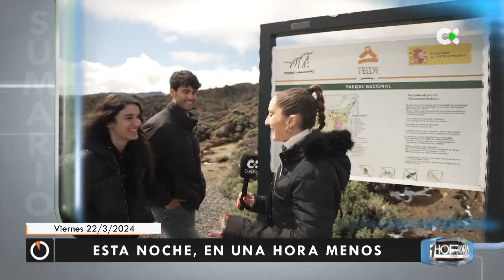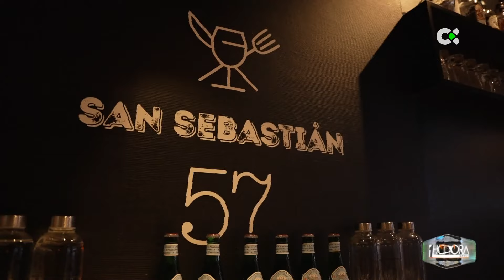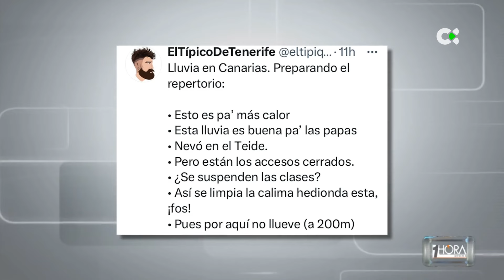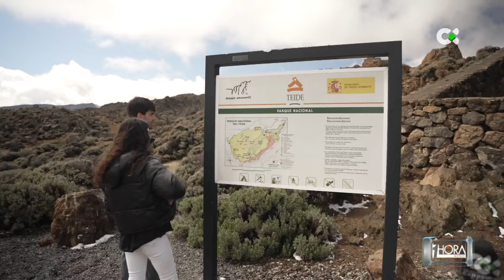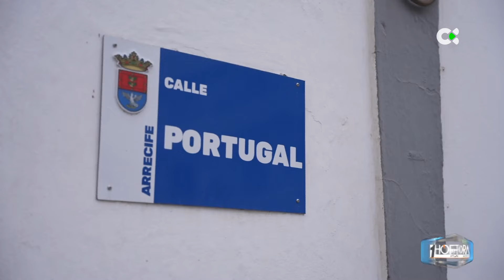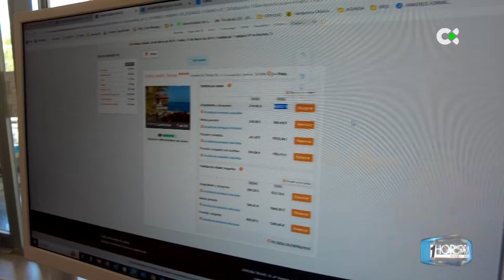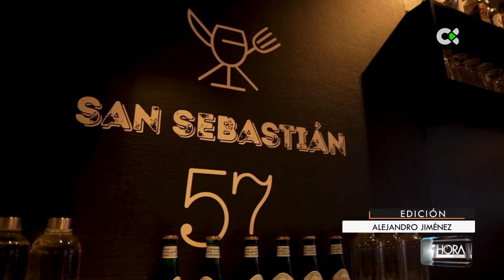1 hora menos | 22/03/24